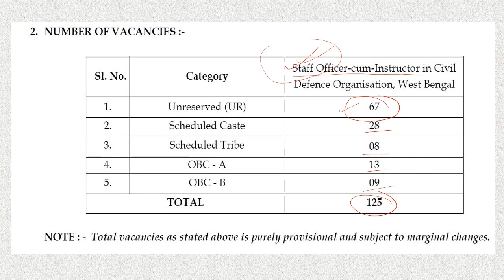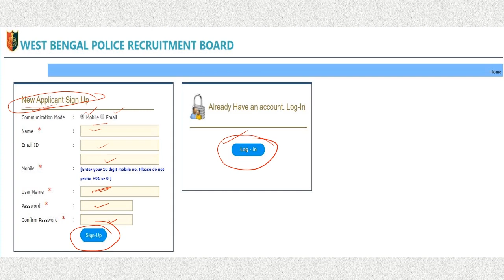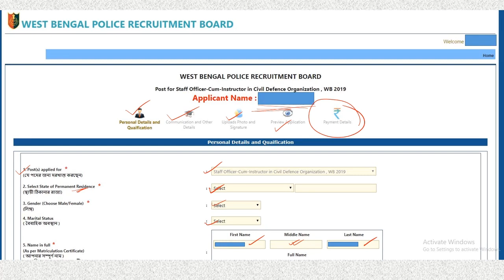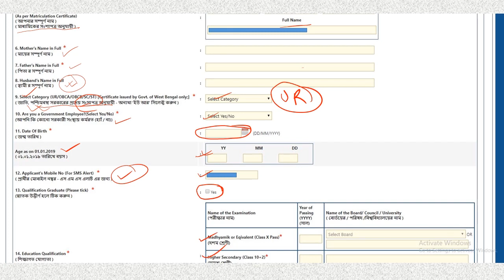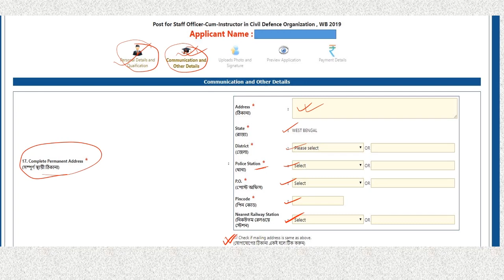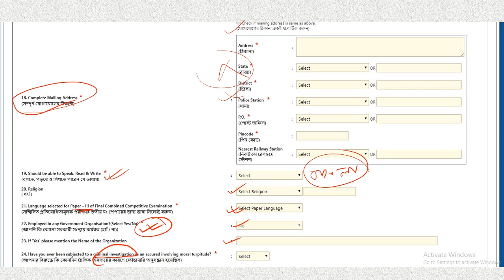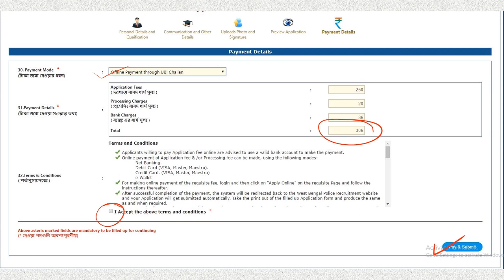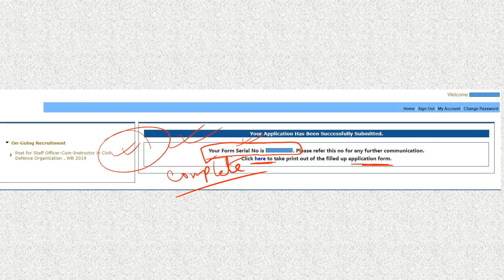WBP STAFF OFFICER CUM INSTRUCTOR FORM FILL UP GUIDE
WBP STAFF OFFICER CUM INSTRUCTOR পরীক্ষার FORM FILL UP করার সহজ GUIDE . আপনাদের FORM FILL UP এর কোন সমস্যা হলে তার উত্তর এখানে পাবেন।